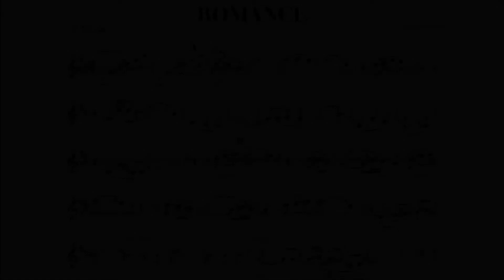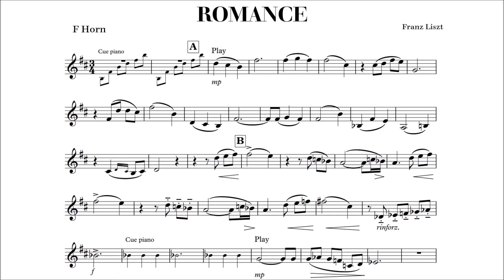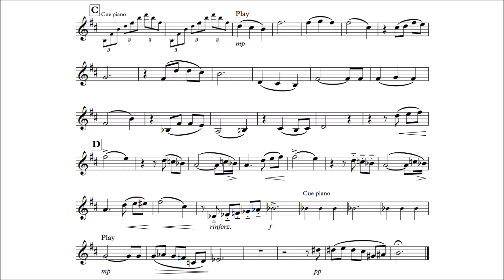French Horn Play-Along - Franz Liszt - Romance S.169 - O pourquoi donc - Why, oh Why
This is a play-along for F Horn with piano accompaniment as backing track.
Romance S.169, the theme of which is based on the song "O pourquoi donc" ("Why, oh Why"), is a piece of music written in 1848 by the Hungarian composer Franz Liszt.
The piece would eventually be a predecessor for the Romance Oubliée S.527 ("Forgotten Romance"), which was published more than 30 years after Romance S.169 was written.

Original instrumentation: piano solo.